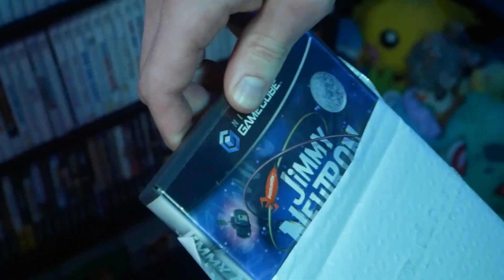A Rare Sight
Main Channel: @twochootwins